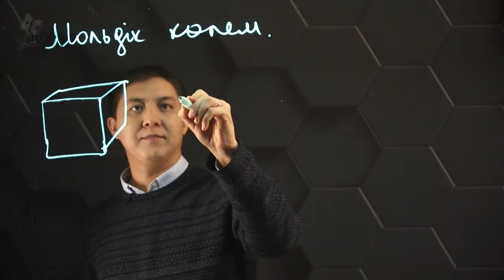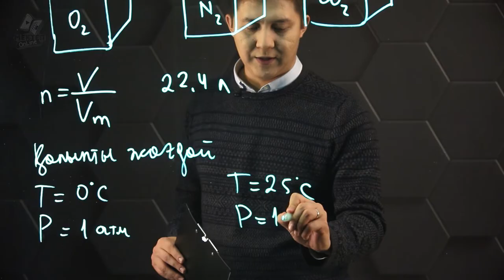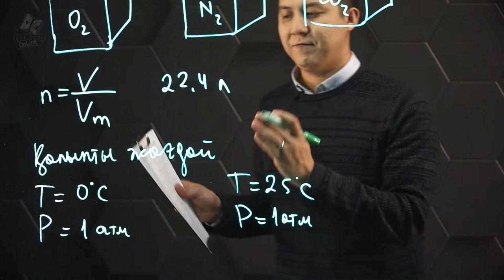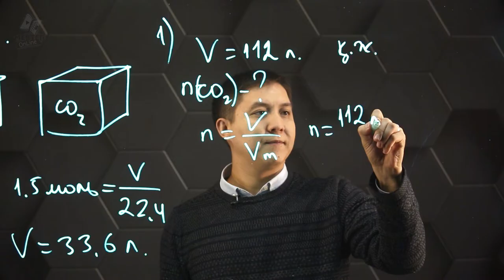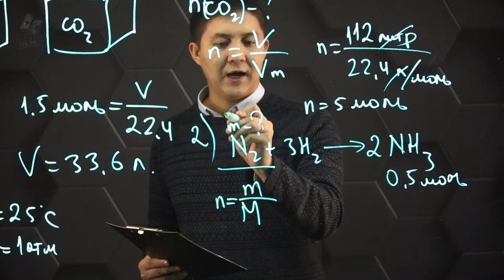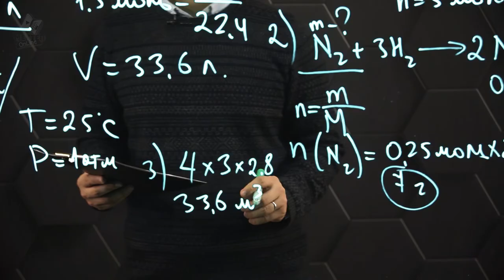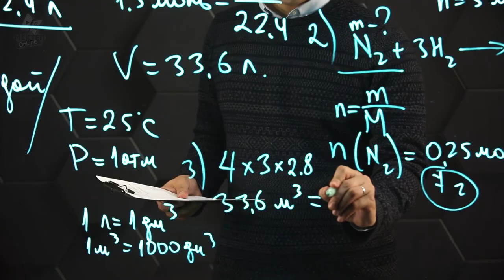Мольдік көлем. 8 сынып.